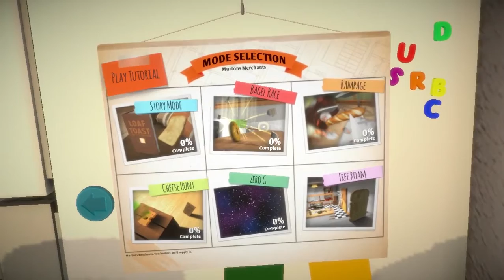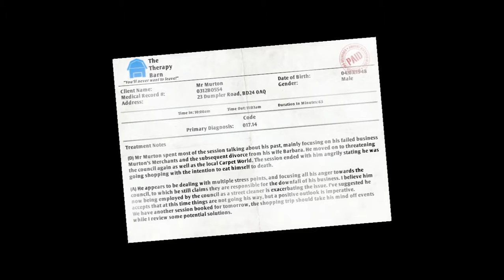I Am Bread 1 - Incompetoast